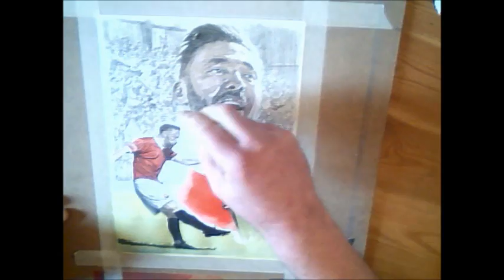Tom Greaves FC United of Manchester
The final part of my new Tom Greaves painting